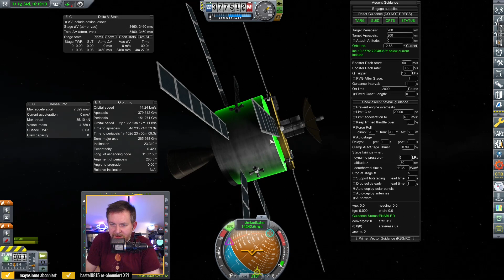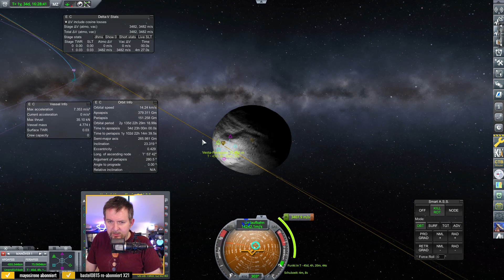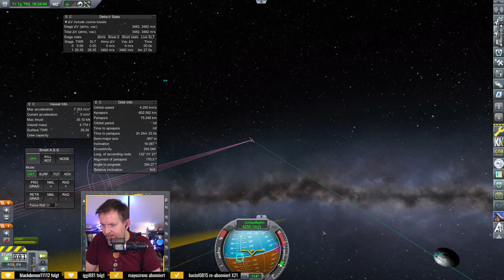realistisch & schwer: KSP 🚀 (RP-1) [116] Vesta-Orbit: es fehlt nicht viel, dass sollte klappen...